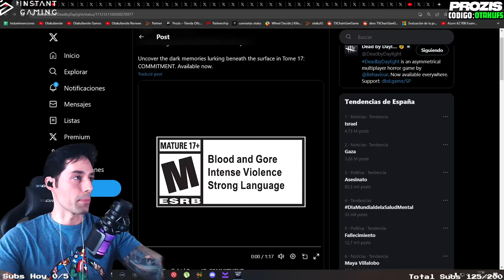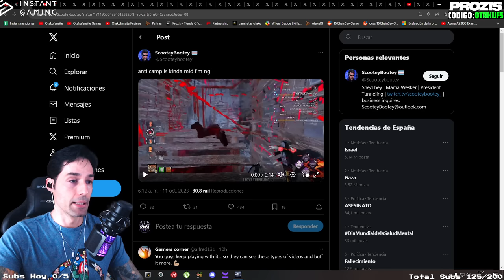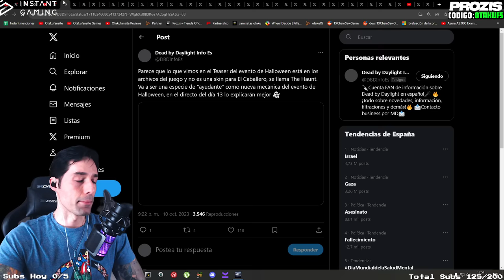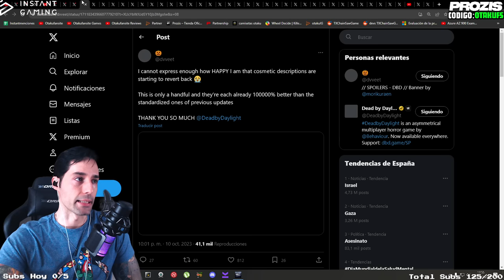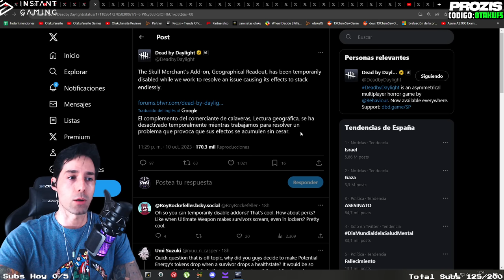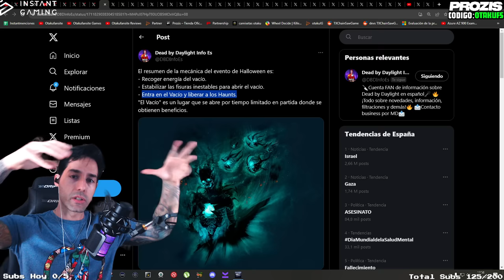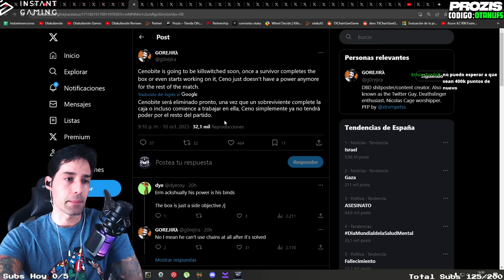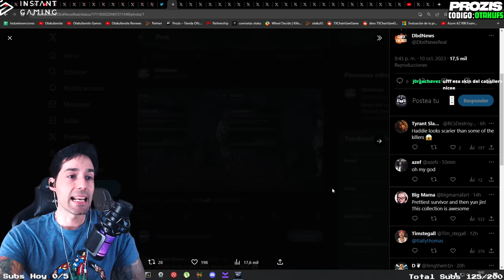EL HALLOWEEN DE DBD VA A SER INSUPERABLE!! EL ANTICAMP NO FUNCIONA, SKULL MERCHAN PIDEN NERF Y MÁS!